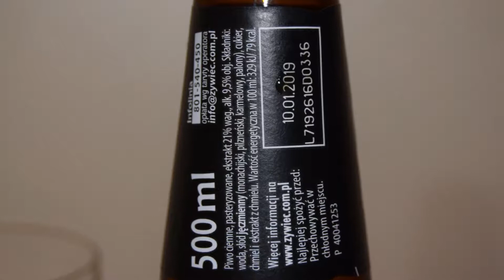Żywiec Porter PL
Ale Degustacja polskiego porteru bałtyckiego: Żywiec Porter

Uwarzony przez Żywiec (Żywiec Group/Heineken)

W roku 1881 pierwsze beczki Portera opuściły Arcyksiążęcy Browar w Żywcu.

Jego receptura jest dziełem mistrzów z Żywieckiej Szkoły Piwowarskiej, którzy pracowali w warzelniach arcyksiążęcych w Żywcu i Cieszynie, gdzie do dziś powstaje żywiecki Porter. Głęboki i bogaty smak zawdzięcza czterem specjalnie dobranym słodom i wierności ponad 130-letniej historii pokoleń piwowarów.
Piwo ciemne, pasteryzowane. Składniki: woda, słód jęczmienny (monachijski, pilzneński, karmelowy, palony), cukier, chmiel i ekstrakt z chmielu